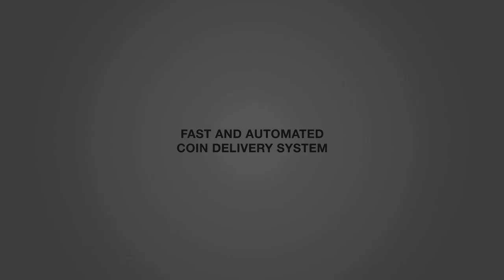FIFA 17: SCHON WIEDER KRASSE PACKS! - 7 Minute Squads #31 || MGT